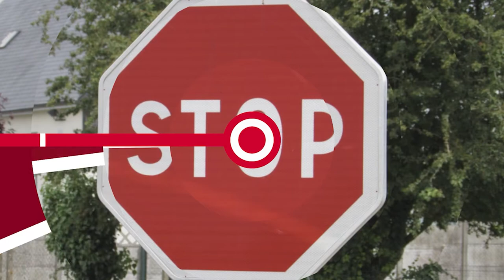НОВОСТИ ЭПИЗОДЫ 06 05 2021